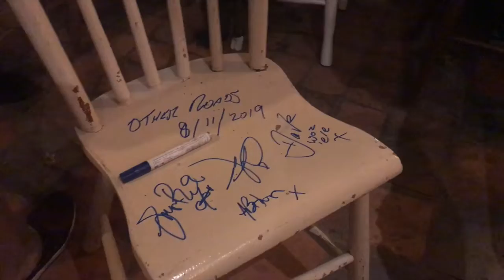OTHER ROADS 18 19 Behind the Desk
A view of Other Roads from our sound engineer Adam Barton